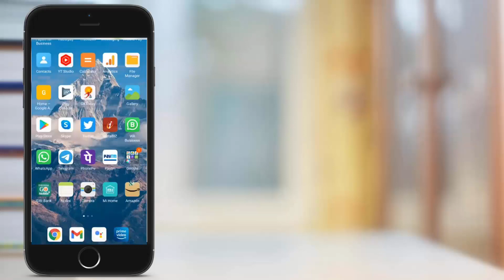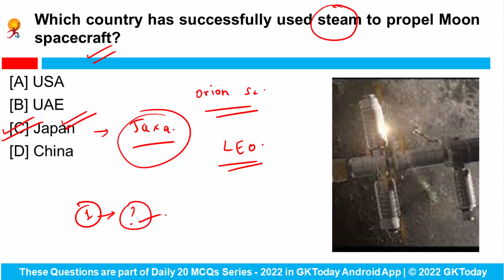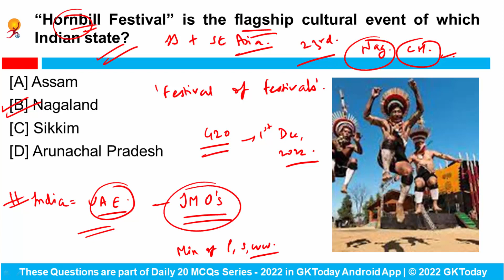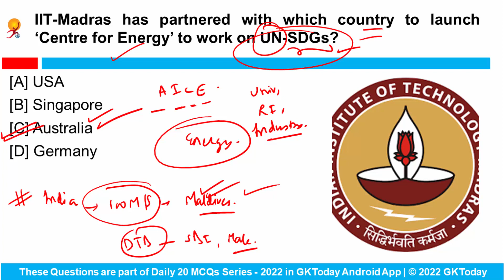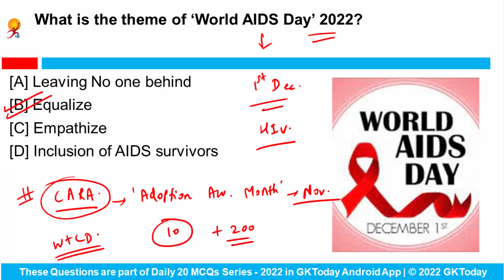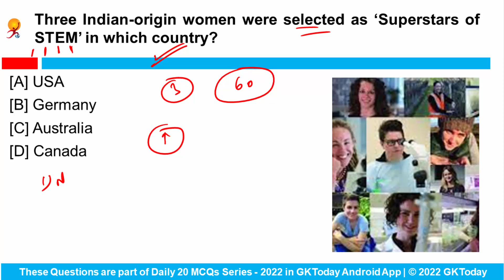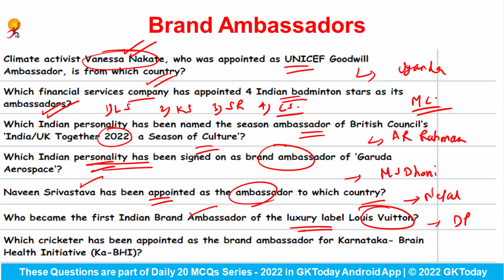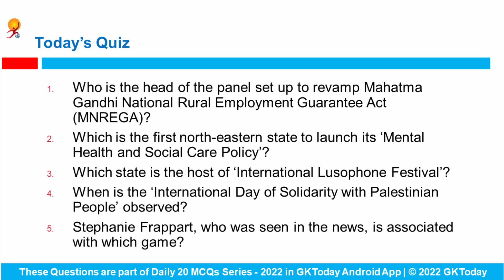4-5 December, 2022 Current Affairs in English by GKToday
In this video, we discuss GKToday's Top Current Affairs MCQs for 4-5 December, 2022.